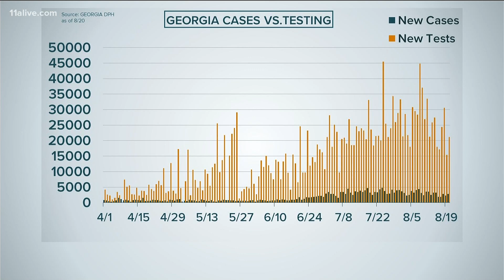Georgia making small progress with COVID-19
The state reported 2,700 new cases; the numbers are trending downwards from record highs earlier in the month.